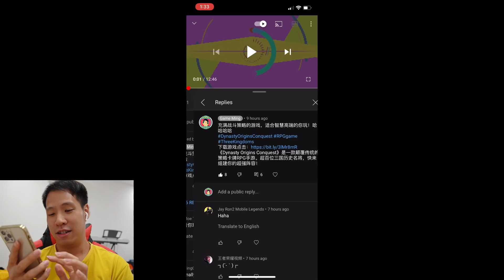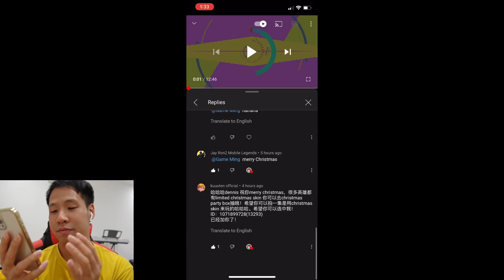圣诞特辑 RAFAELA 拉斐爾 新皮肤打排位赛 MOBILE LEGENDS: BANG BANG